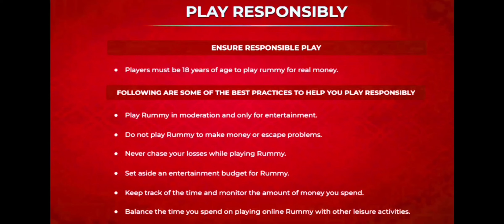🤔 Unpredictable Mpl 101 Pool Rummy !! Entry Fees ₹250 !! Pool Rummy tricks in hindi !! Mpl Rummy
101 Mpl Pool Rummy
101 Pool Rummy
pool Rummy
rummy
101 pool Rummy
101 pool Rummy tricks
101 pool Rummy tricks in Hindi